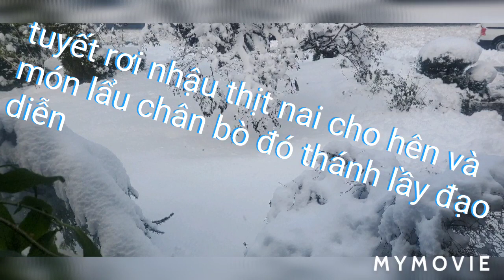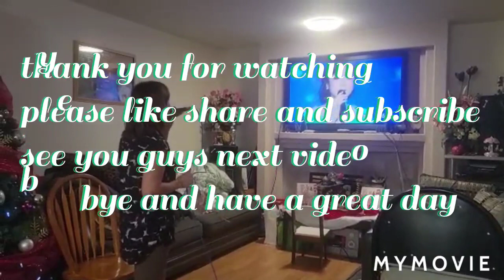first day of snow ❄️ deer 🦌 meat stir fry # lai rai ngày tuyết rơi # nhom thu gian Canada tap 517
ngày đầu tuyết rơi anh em nhóm làm vài món thịt rừng lai rai sưởi ấm chúc cả nhà ngon miệng..thank you for watching please like share and subscribe see you guys next video bye bye and have a great day.